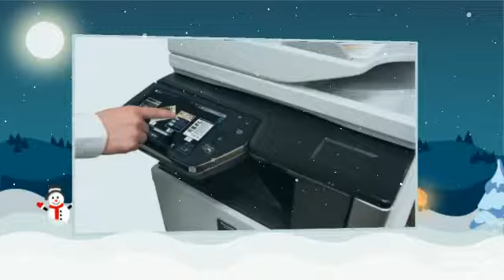zebra printer repair-NY Repair Service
You should also try to make sure of taking good steps in making sure of getting cost effective services when you try to look forward to contacting the best Zebra Printer repair that would never lead to any sort of worry at all. So, by getting hold of the perfect services, it would definitely make you find that it has exceeded your expectation level in the right manner without any worry at all. It would lead to find that it has been the ultimate choice that you have been able to make in the right manner. You would find that your right selection has helped in serving your own best purpose.